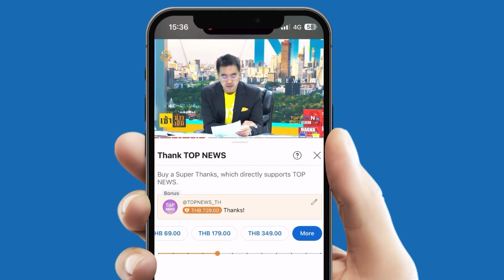“แม่น้ำหนึ่ง” สายเปย์ที่แท้ทรู ถอยรถหรูป้ายแดงให้ “นุ่น ดำดง” บอกเลยทำถึงมาก | TOPUPDATE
คำไหนคำนั้น “แม่น้ำหนึ่ง” เปย์หนัก ถอยรถหรูป้ายแดงให้ “นุ่น ดำดง” เจ้าตัวดีใจแทบเป็นลม